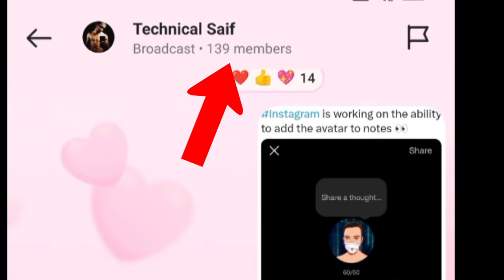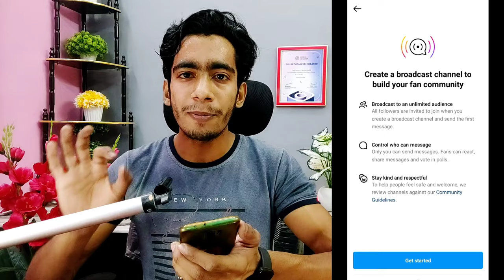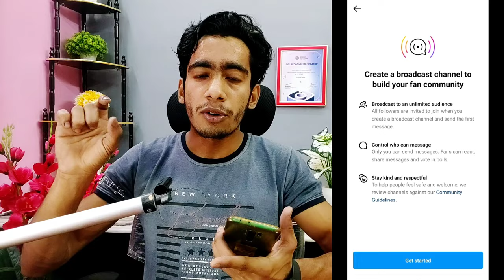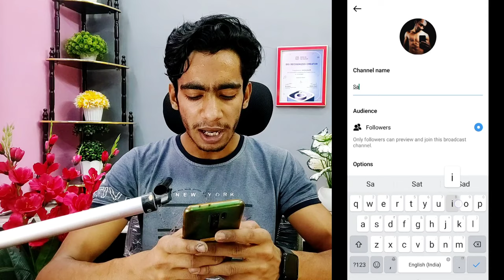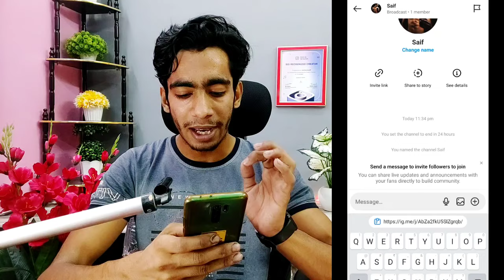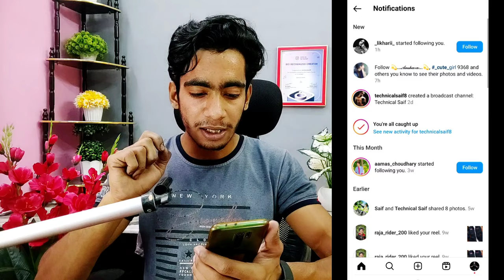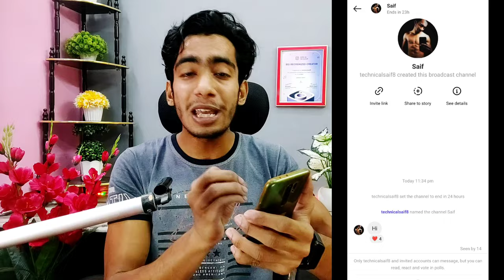Instagram Broadcast Channel Kaise Banaye | Instagram Create A Broadcast Channel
Best Tripod
Best Ringlight
Green Screen
Black Screen
Laptop
Phone
Background Design